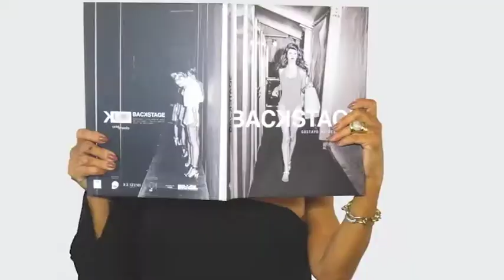JOSELAINE BRUNO 18/03/18